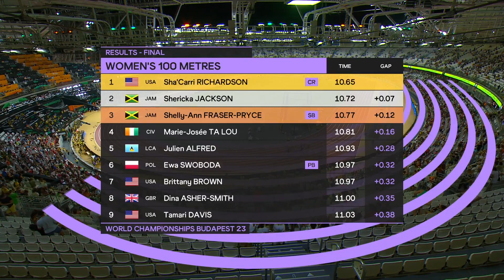Womens 100m Final - World Athletics Championships Budapest 2023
1
USA
Sha'Carri RICHARDSON
10.65 CR
0.156
2
JAM
Shericka JACKSON
10.72
0.166
3
JAM
Shelly-Ann FRASER-PRYCE
10.77 SB
0.153
4
CIV
Marie-Josée TA LOU
10.81
0.147
5
LCA
Julien ALFRED
10.93
0.153
6
POL
Ewa SWOBODA
10.97 PB
0.151
7
USA
Brittany BROWN
10.97
0.188
8
GBR
Dina ASHER-SMITH
11.00
0.146
9
USA
Tamari DAVIS
11.03